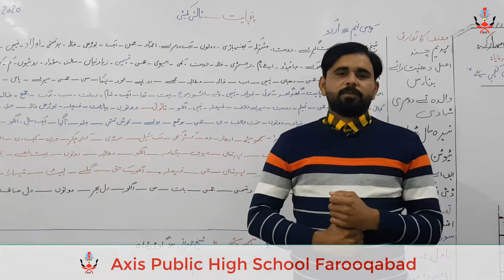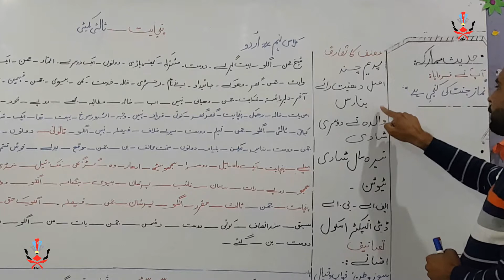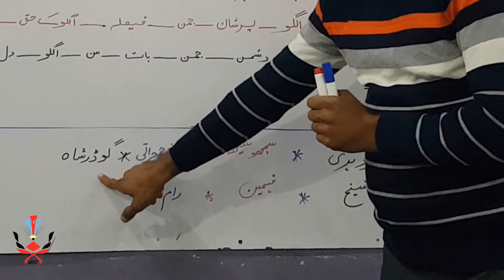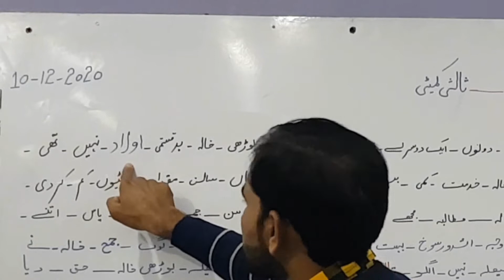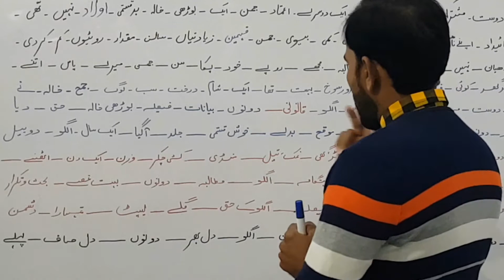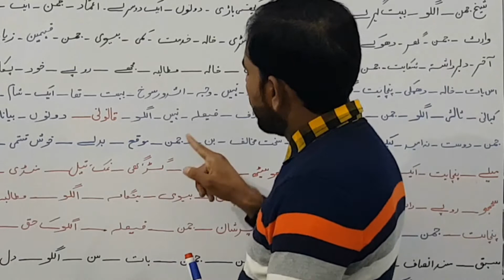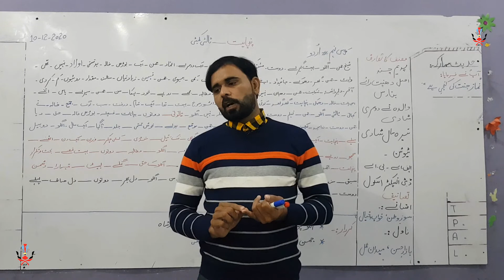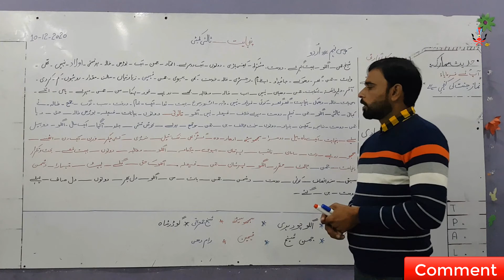Urdu Lesson No 6 I Punchait I Salsi Committee I Khlasa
Dhanpat Rai Srivastava, better known by his pen name Munshi Premchand, was an Indian writer famous for his modern Hindustani literature. He is one of the most celebrated writers of the Indian subcontinent, and is regarded as one of the foremost Hindi writers of the early twentieth century.